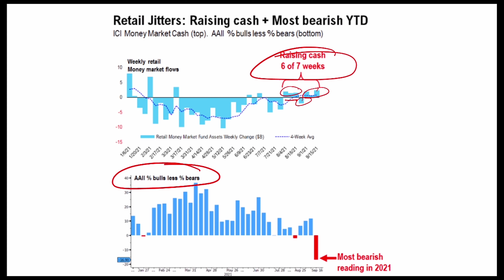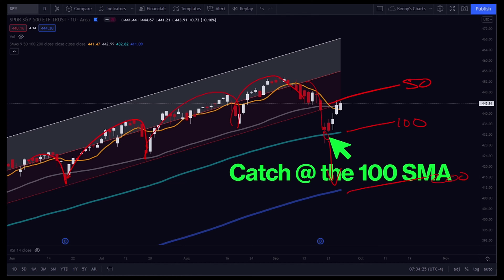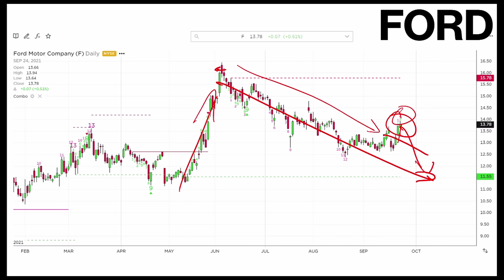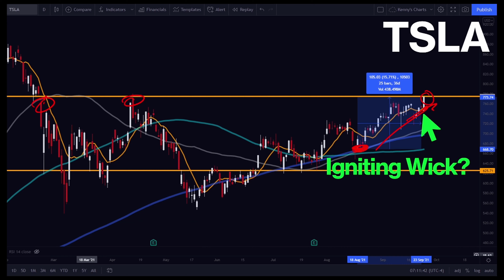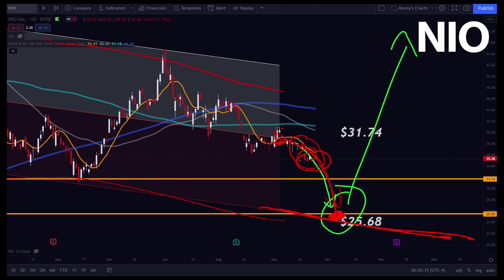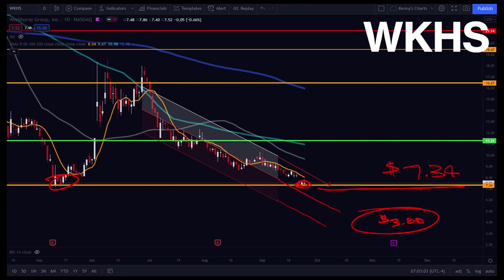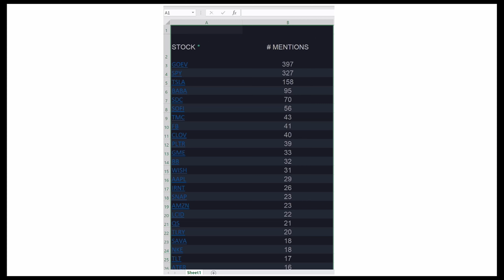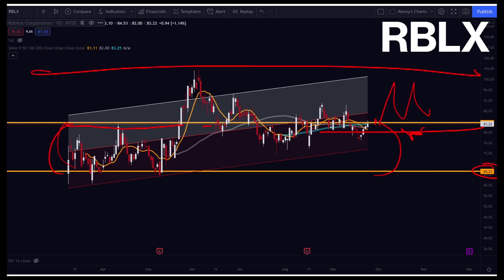This pattern keeps PRINTING! | Technical Analysis: SPY, PLTR, TSLA, NIO, UPWK, FORD, AAL, WKHS, RBLX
Technical Analysis and Stock Market News. Technical Analysis for: SPY, PLTR, TSLA, NIO, UPWK, FORD, AAL, WKHS, RBLX
SP 500, Palantir Stock, Tesla Stock, NIO Stock, Upwork Stock, Ford Stock, American Airlines Stock, Workhorse stock and Roblox Stock.